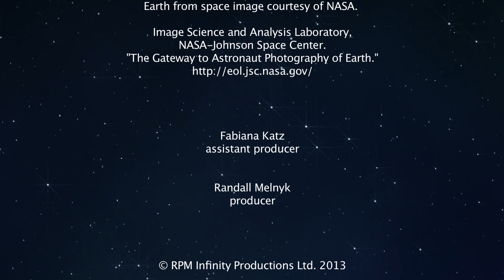O World Project Interview - Dr. William Davis - author of 'Wheat Belly'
O World Project interview with Dr. William Davis, author of Wheat Belly.